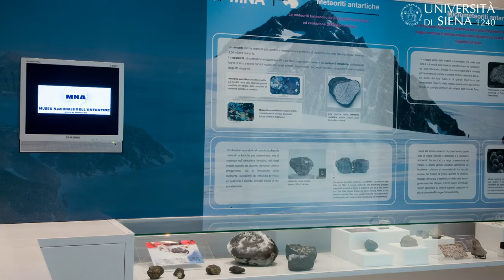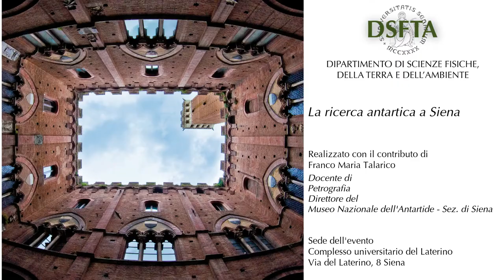La ricerca antartica a Siena